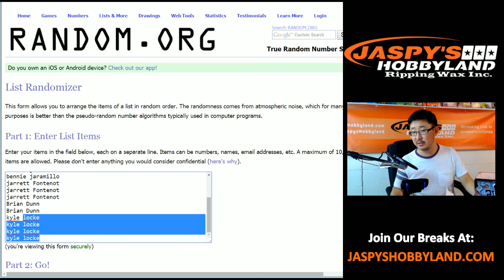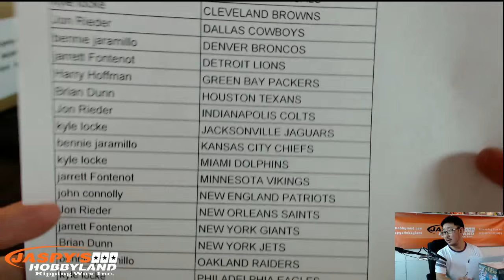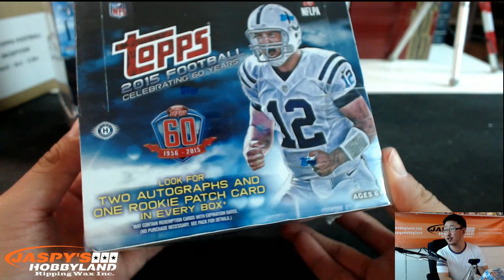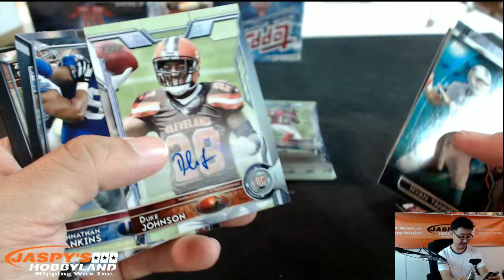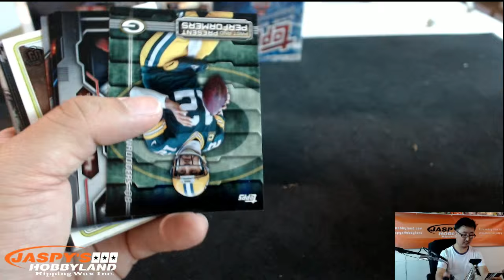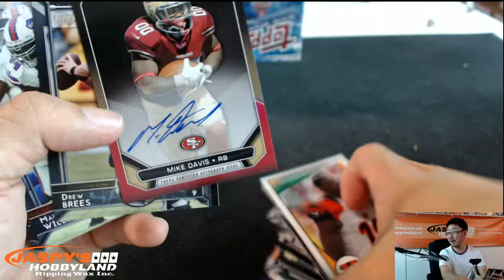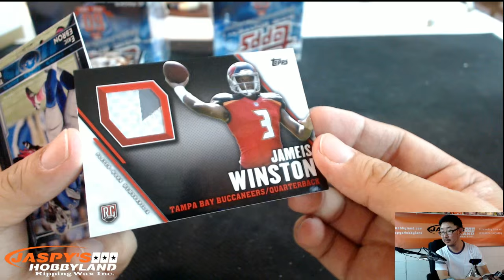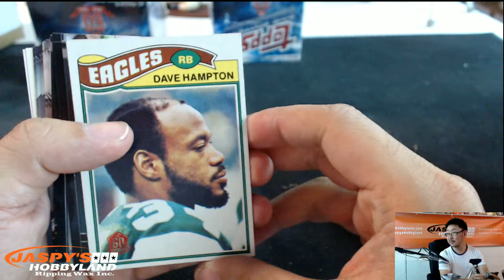8/26/15 [1BOX RANDOM TEAM] #3 - 2015 Topps Football (Jumbo)